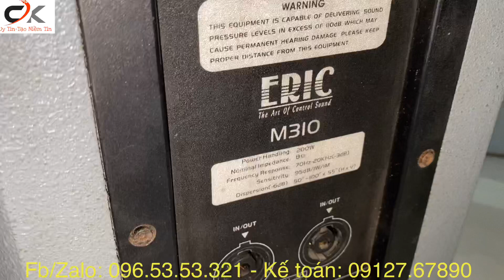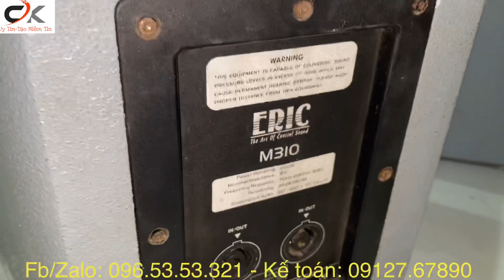Thanh Lý...! Loa full 25 Eric m310 thương hiệu Đức giá công khai 4Triệu5 không mua nhanh là hết?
Cảnh Kỳ AUDIO THANH HÓA - 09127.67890 hoặc 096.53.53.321
 * Facebook chính thức
 * ÂM THANH CHUYÊN NGHIỆP với tiêu chí:
- Cửa hàng CẢNH KY AUDIO  tập chung chú trọng hai mảng chính đó là cung cấp hàng điện tử âm thanh Bãi  và Cung cấp thiết bị âm thanh chính hãng Mới . Nhằm thỏa mãn nhu cầu thưởng thức hàng điện tử  của anh em
-Với định hướng phát triển rõ ràng, cùng Sản Phẩm Uy Tín – Dịch Vụ Hoàn Hảo – Giá Cả Phải Chăng – Phục Vụ Nhiệt Tình, Chu Đáo. CẢNH KỲ AUDIO hi vọng cửa hàng âm thanh sẽ là địa chỉ tin cậy dành cho quý khách hàng và được quý khách hàng ủng hộ.
 © Bản quyền thuộc về Cảnh Kỳ Audio Official và METUB Network
© Copyright by Cảnh Kỳ Audio Official & METUB Network ☞ Do not Reup!